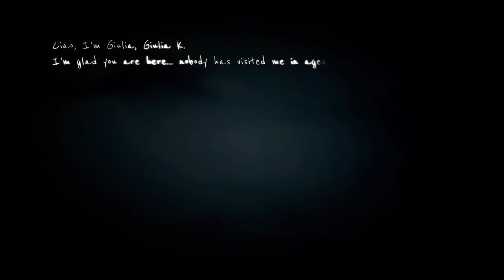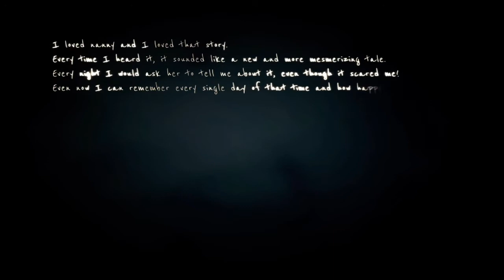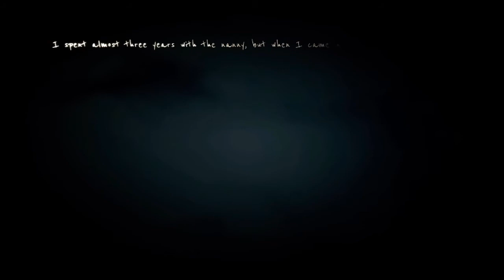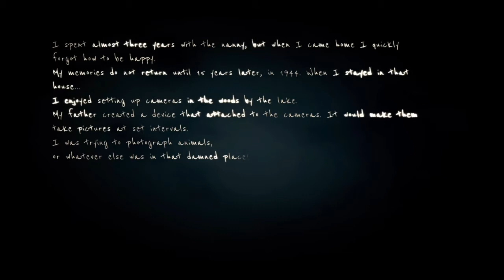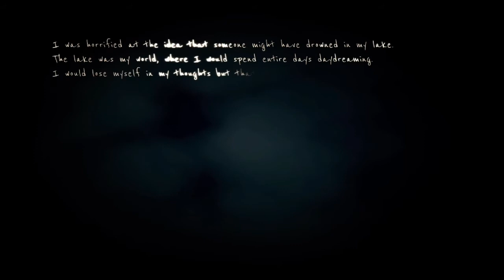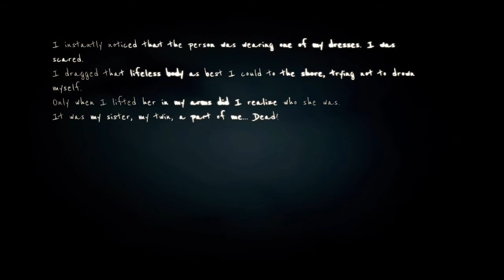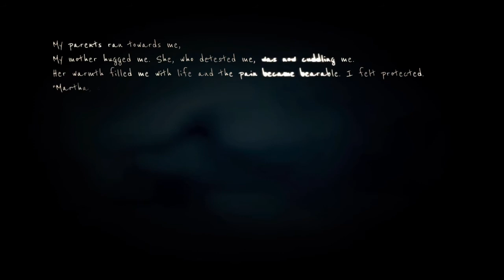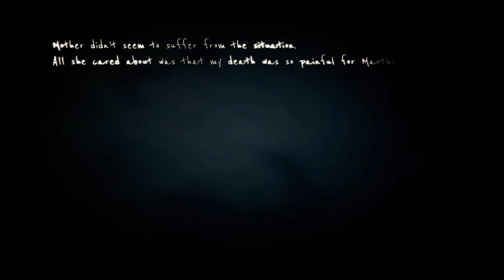Martha Is Dead - What Giulia Remembers